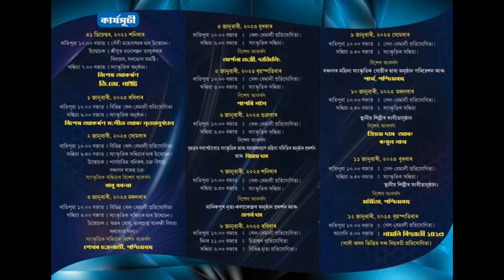Beki Mahotsav Sorbhog !! বেকী মহোৎসৱ